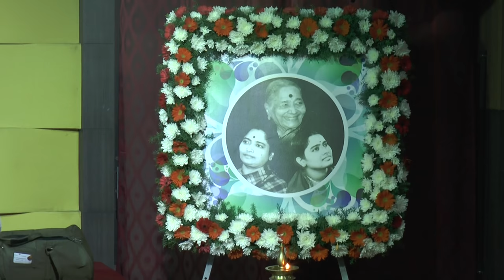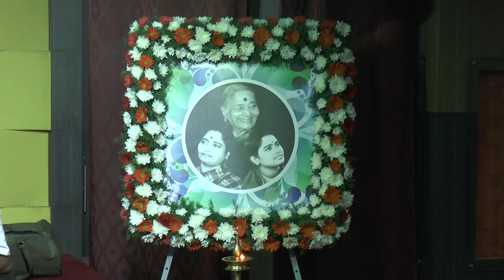Brahma Gana Sabha-D K Pattamal Rememberence Day-O S Thaygarajan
This program was held on the ocassion of 7th anniversay of D K Pattammal by Brahma Gana Sabha.
O S Thyagarajan Vocal,
M R Gopinath Violin
R.Sankarnarayanan Mridangam